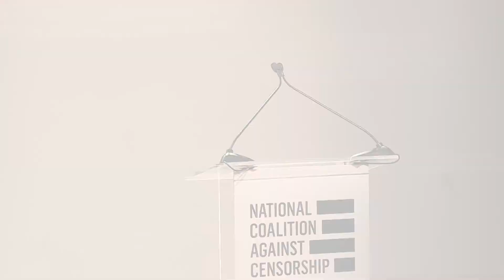"The Theater and Free Speech" - Oskar Eustis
Oskar Eustis, Artistic Director of the Public Theater, discusses the role of the theater, free speech, and society at the National Coalition Against Censorship's annual celebration of free speech and its defenders.

ABOUT NCAC:
The National Coalition Against Censorship's mission is to promote freedom of thought, inquiry and expression and oppose censorship in all its forms.